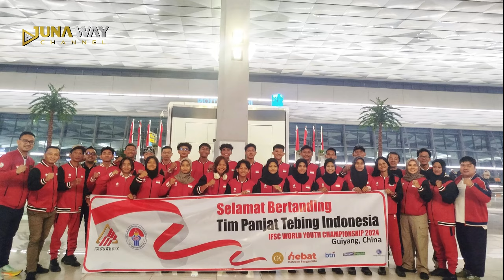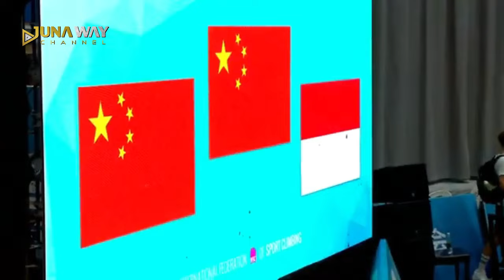BANGGA!! Panjat Tebing U20 Meraih JUARA DI CHINA.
Hai Hai Sobat Juna, Kamu udah tau belum kalau Indonesia Juara 3 di ajang bergengsi IFSC Climbing Youth World Championships 2024 di Guiyang, China lho.
Nah pada Ajang ini, Indonesia mengirim 20 atlet muda dari tanah air ke Kejuaraan Dunia Panjat Tebing Remaja yang berlangsung 22 Agustus sampai 31 agustus lalu.
Kontingen Indonesia terdiri dari 11 atlet putra dan 9 atlet putri yang telah lolos seleksi ketat, dan berasal dari berbagai daerah. Hayo ada nggak nih jagoan sobat juna? Nah Mereka berlomba untuk tiga disiplin panjat tebing, yaitu lead, boulder, dan speed.